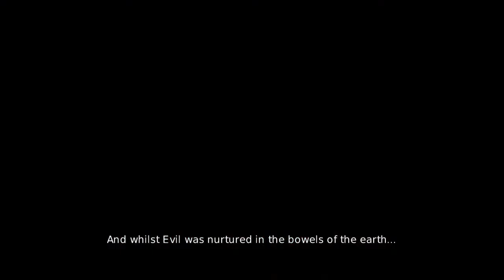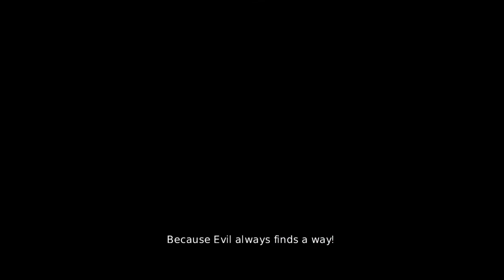Evna Plays Overlord II Episode 1